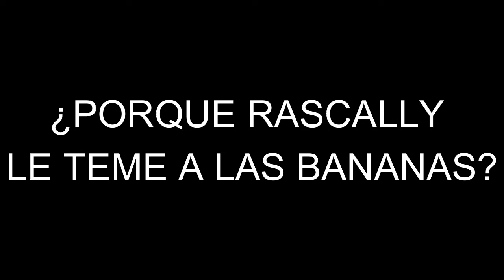RASCALLY LE TEME A LOS PLATANOS | Rascally fuera de contexto | Risas y Diversión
Ey what a peks gente ¿Cómo están? Sean bienvenidos a otro video de Rascally fuera de contexto, con más risas, gritos y sobretodo... fails de Rascally, espero que lo disfruten :D